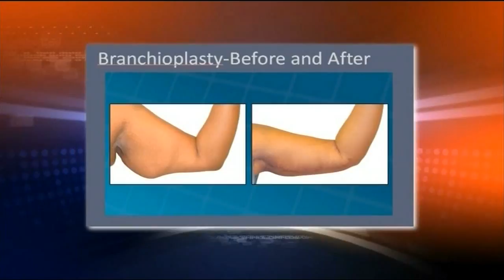Beauty Surgery with Dr. Adan Abdullahi Consultant Plastic Surgeon